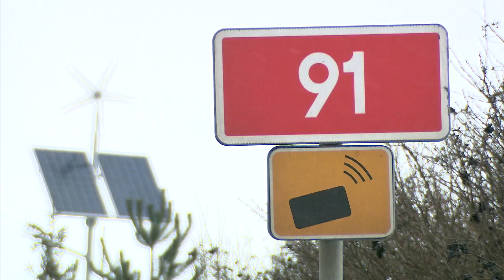997 ZAGINIĘCIE REDAKTOR WALCZAK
Redaktor Aleksandra Walczak zaginęła w marcu 2004 roku podczas powrotu z krótkiego urlopu. Mimo intensywnego śledztwa, nie udało się rozwiązać  tej zagadki.  Zdjęcia Robert Wypych , realizacja Szymon Wochal dla Magazynu Kryminalnego 997 TVP1. Emisja 2021.